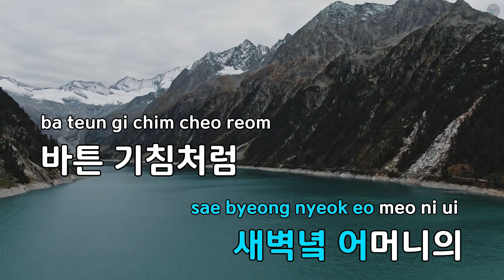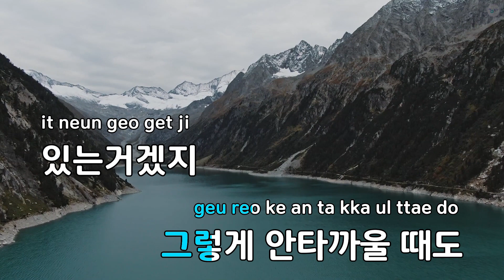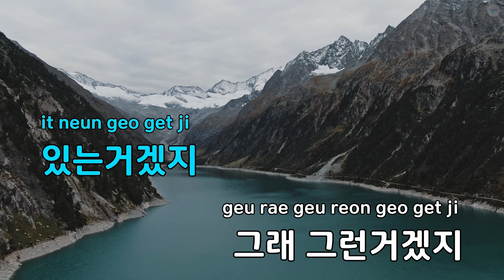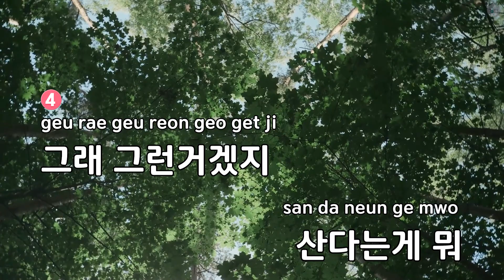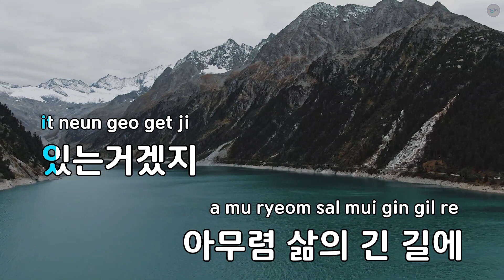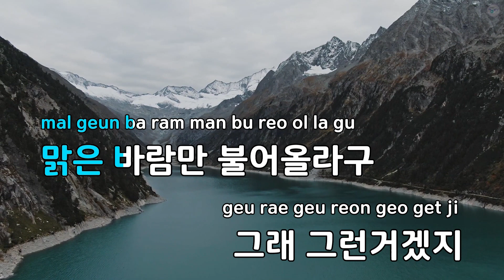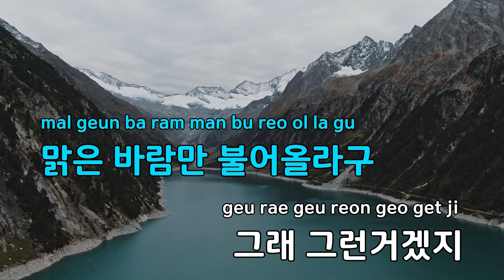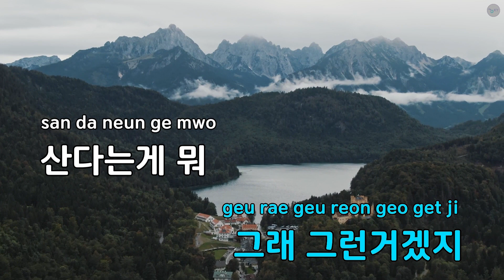그래 그런거겠지 - 백창우 (KY.94294) / KY KARAOKE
"★ 곡 정보 ★
번호 : 94294
제목 : 그래 그런거겠지
가수 : 백창우
작사가 : 백창우
작곡가 : 백창우

Copyrightⓒkeumyoung